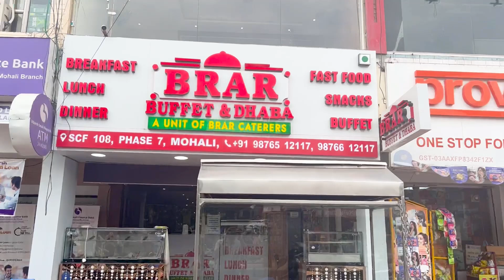500K celebration party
Hello viewers. Presenting a small celebration on achieving 500K subscribers on this channel. Thanks to all viewers to make this milestone true. Big thanks to all.